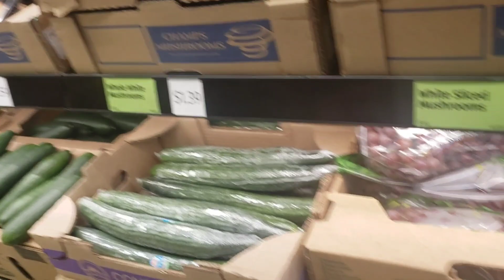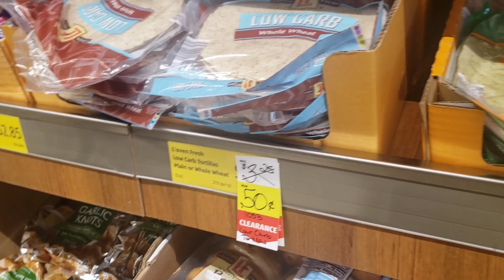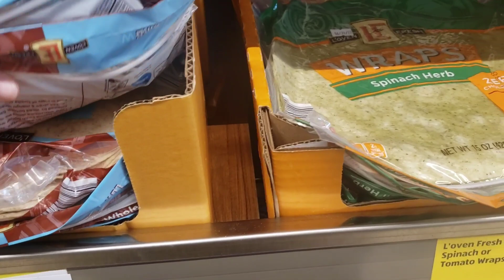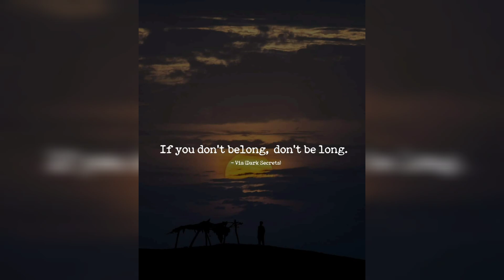OUR WEEKEND GOING TO ANNUAL FAMILY BBQ // VLOG